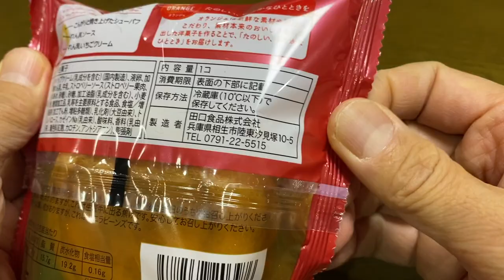【スイーツ（JAPAN sweets）】クリーム多めのシュークリーム（cream puffs with lots of cream）「オランジェ（田口食品）」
クリーム多めのシュークリーム（cream puffs with lots of cream）

230kcal